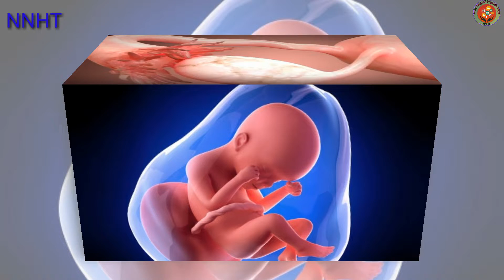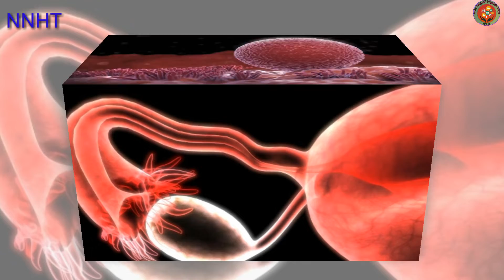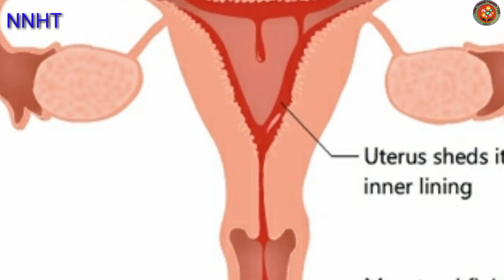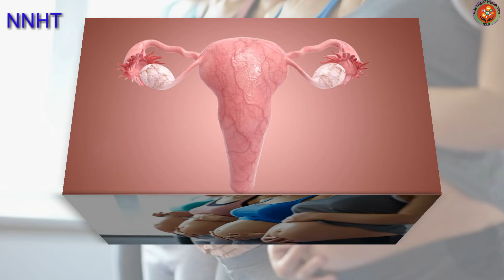सुत्केरी भयको कति समय पछि पुन:गर्भ बस्छ? कति दिन सम्म गर्भ रहदैन? (NNHT-4)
सुत्केरी भयको कति समय पछि पुन:गर्भ बस्छ?, सुत्केरी पछि कति दिन सम्म गर्भ रहदैन?बृस्तित विवरण यहाँ दियको छ।